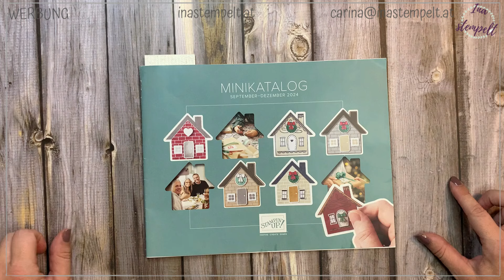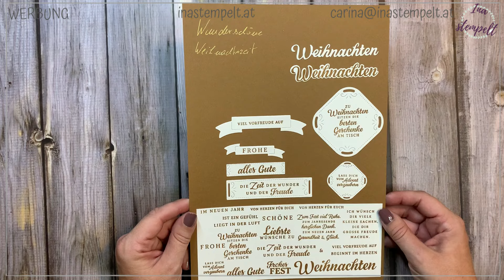Mein liebstes Set aus dem Minikatalog | Verpackung mit integrierter Karte | Stampin'up! | Anleitung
Ihr Lieben,
schön dass ihr reinschaut.
Infos zum heutigen Projekt findet ihr entweder jetzt oder später auf meinem Blog:
oder auch direkt hier in der Infobox.
Nachdem ich euch meine Anleitungen und Ideen kostenlos zur Verfügung stelle, freue ich mich, wenn ihr meinen Einsatz mit einem Einkauf bei mir honoriert.

Und jetzt habt viel Spass beim Schauen und Nachbasteln
Alles Liebe
Carina